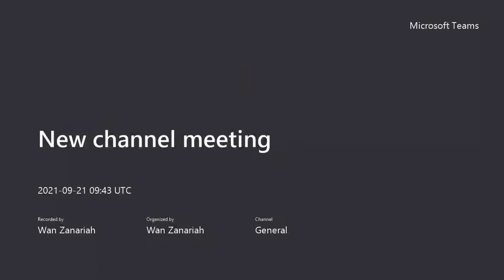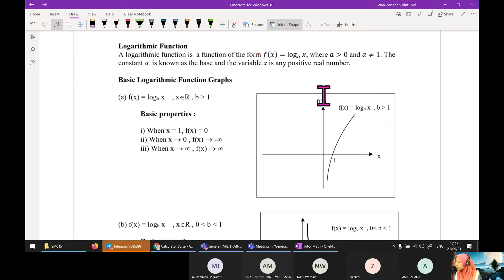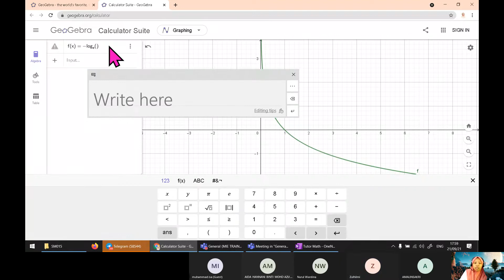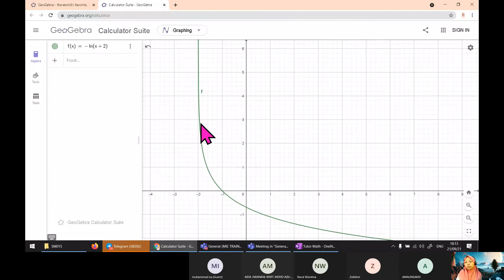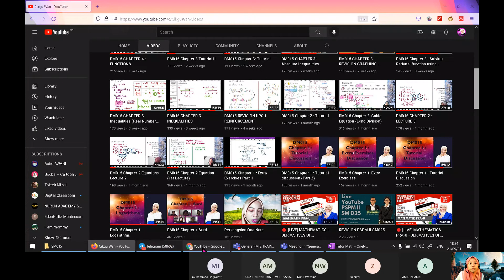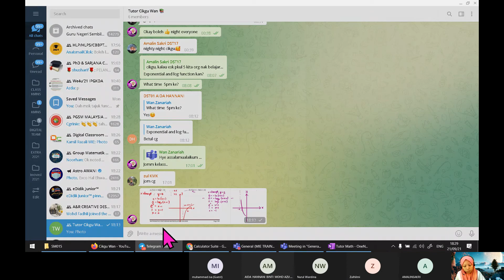SM015 EXPONENTIAL & LOG FUNCTION